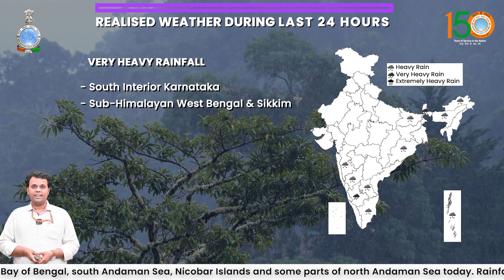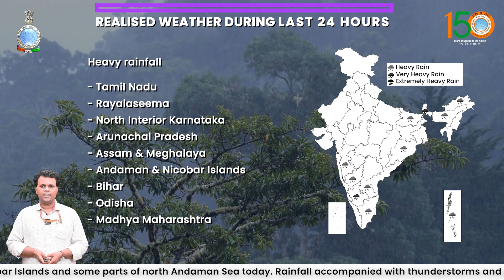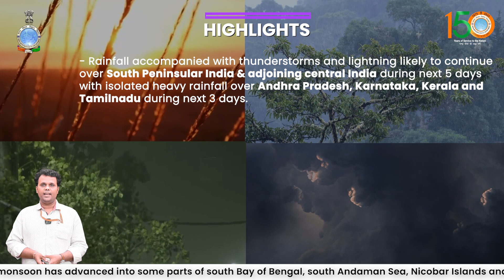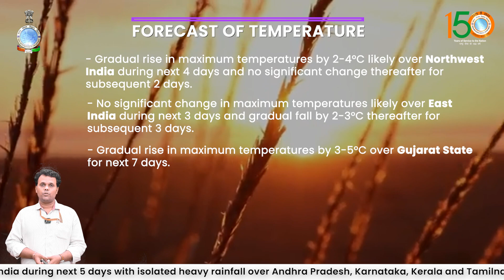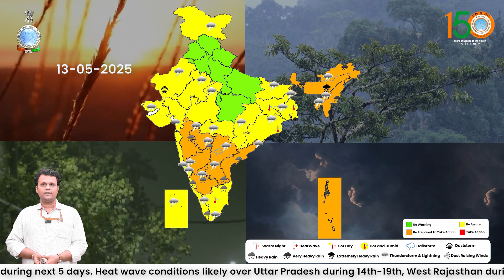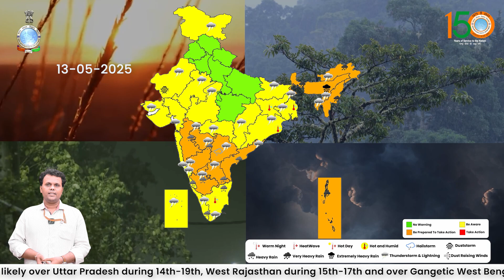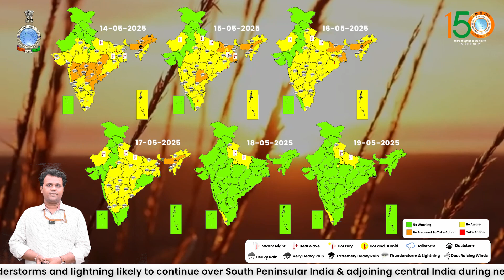Rain, thunderstorm & lightning likely over Northeast, Central and South India for next few days